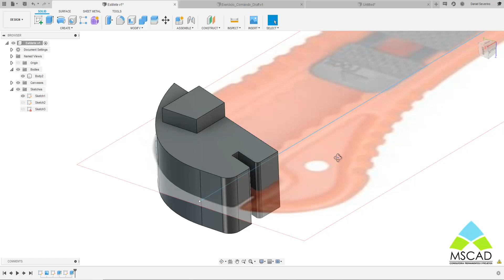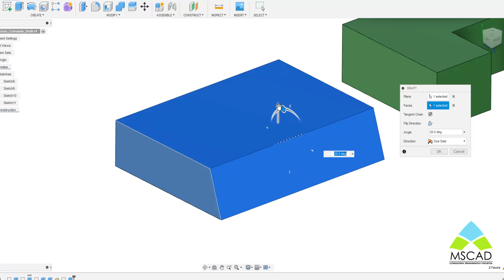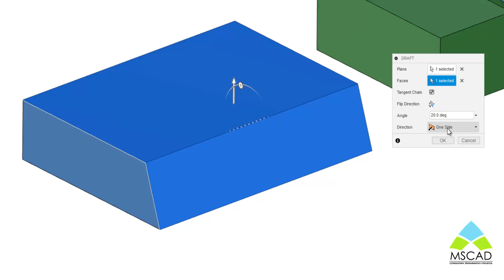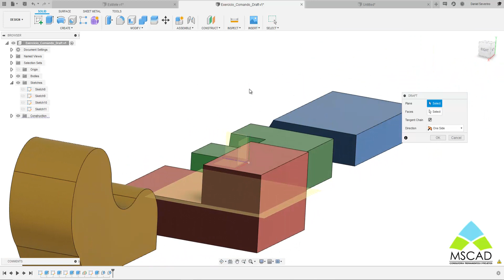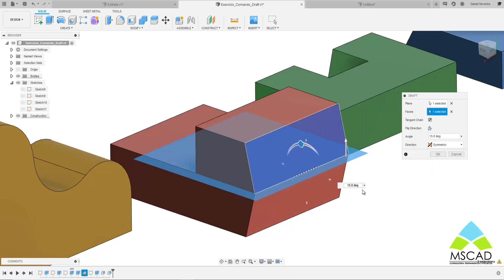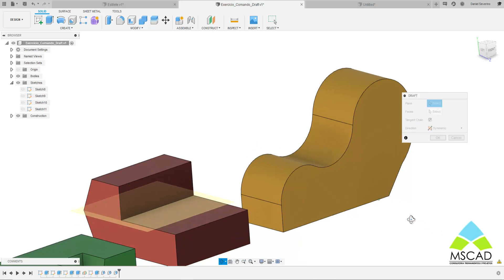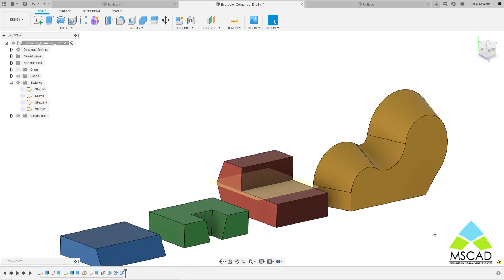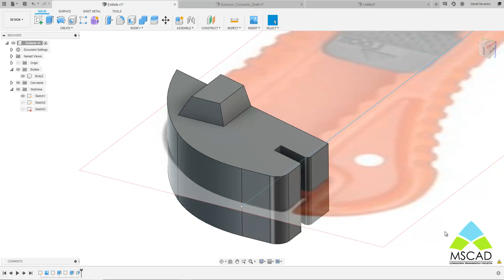Aula 29 | Fusion 360 | Comando DRAFT